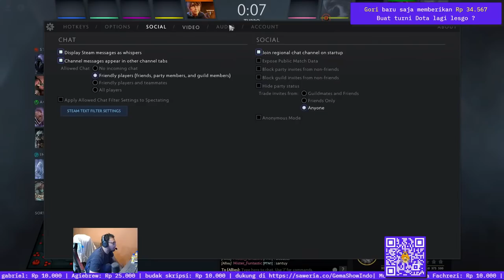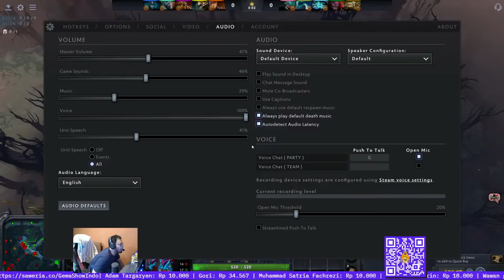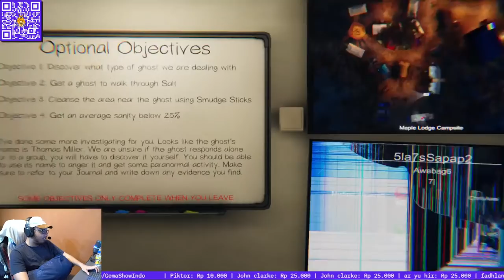Ada Hero Baru?, Apa nich?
SYUBEDU BEDU...Syalalala